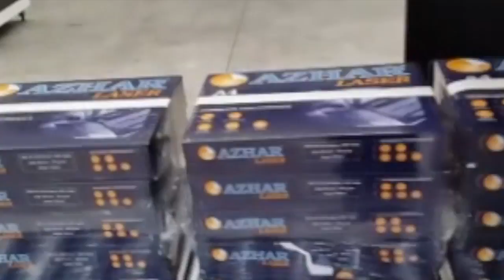STAR EVO SIDE SEAL INNOVATIVE 3 BELTS MACHINE 3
We design and manufacture a complete range of packaging machinery composed of packaging machines with film and carton boxes, handling and conveyor systems, Cartesian and robotic palletisers to complete the line. Together with our entry level machinery, we have extended production with a large variety of components and peripheral modules to offer a complete turn-key solution, composed of loading and unloading conveyor belts, automatic loaders, including shuttle and rotary feeders, stackers, multipack formers and much more, to connect the packaging station to the client's production line.